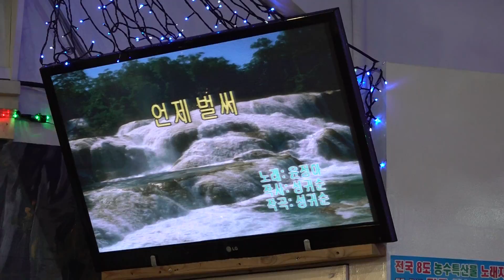가수 라성란 언제벌써 미가예술단정기공연 [단장:라성란 전화:010-4055-4461] 장소:극장식공연장미가 일시:2019 3 4[매주 월 요일]